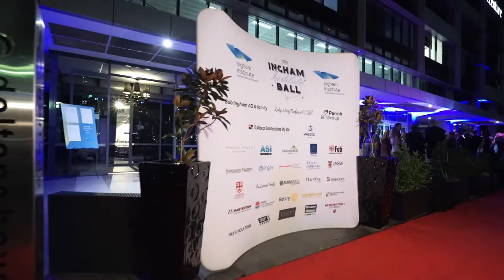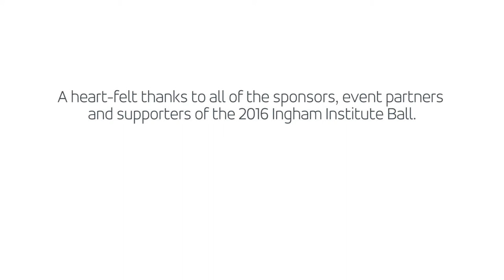2016 Ingham Institute Ball Highlights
Relive the magic of the 2016 Ingham Institute Ball capturing all of the memorable highlights from the event held on 14 May at Doltone House Darling Island Wharf.